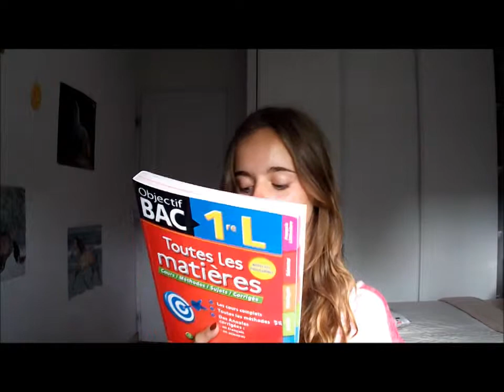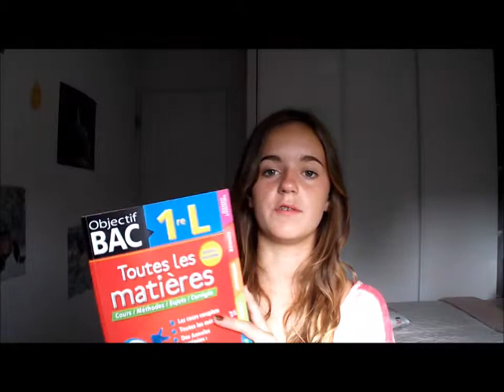[Back to School n°1] Anticiper le programme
Livres cités dans la vidéo :

-Objectif BAC 1ereL, Edition hachete.
-Antigone, Racine
-La Chartreuse de Parme, Stendhal, édition Livre de Poche
-Madame de Bovary, Flaubert, édition Livre de Poche
-Tristan et Yseult, édition Livre de Poche
-Les Fleurs du Mal, Baudelaire, édition Livre de Poche
-Polyeucte, Corneille
-Les femmes savantes, Molière.

N'hésitez pas à mettre en commentaire vos méthodes à vous pour vous préparez à l'année qui arrive :) Si vous avez des avis ou des questions, vous pouvez commentez ou me contacter par